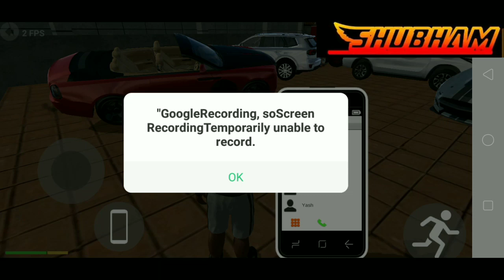New cheet codes Indian Driving 3rd 2024